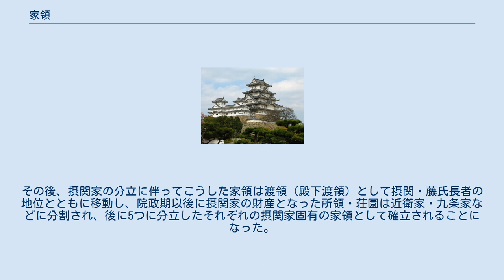家領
家領（けりょう）とは中世の権門が代々伝領してきた所領・荘園などのこと。
 奈良時代末期から平安時代初期に皇親・貴族が所有して家牒・家符・家印などを用いた命令文書で家司などに命じて経営させた初期荘園を「○○家領」「××家田」などと呼称したのが最初と考えられている。
 平安時代中期以後、藤原北家などの藤原氏一族が更に細分化され、九条流・小野宮流・閑院流などが成立し、やがて九条流から派生した御堂流が摂家としての地位を確立した。
その過程でそれぞれの氏や家に附属する所領や荘園、持仏堂などの施設が一族内部を統制する機能を持ち、氏長者や家長などの本主によって管理されるようになった。
そうした所領や荘園をそれぞれの本主の官職・位階に基づいて区別し、本主の政所によって統括され、家司を預所に補任して荘務を行わせた。
家領の権利書である公験は家記などとともに代々嫡男などの後継者に継承された。
 権門の中でも最大の家領を有していたのは、御堂流摂関家であった。
元は藤氏長者としての所領を中核としていたが、後には氏院である勧学院や同流ゆかりの寺院である法成寺や平等院などの寺院領が摂関家の家領として扱われるようになった。
その後、摂関家の分立に伴ってこうした家領は渡領（殿下渡領）として摂関・藤氏長者の地位とともに移動し、院政期以後に摂関家の財産となった所領・荘園は近衛家・九条家などに分割され、後に5つに分立したそれぞれの摂関家固有の家領として確立されることになった。